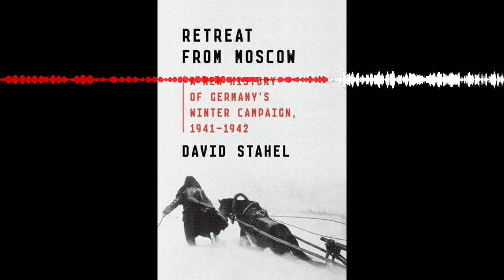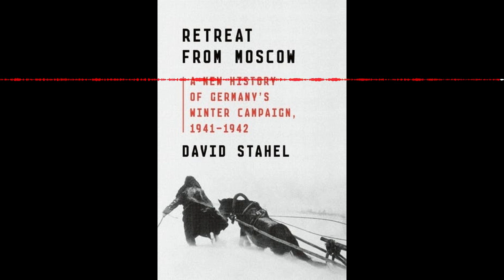Interview with David Stahel about his book, Retreat from Moscow (Episode 269 History of WWI Podcast)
Dr. David Stahel discusses his latest book, Retreat from Moscow, A New History of Germany's Winter Campaign, 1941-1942, in where he takes a new line on Operation Barbarossa's first winter.

To Subscribe to The History of WWII Podcast just search “ The History of WWII Podcast - By Ray Harris Jnr” in your favourite Podcast app. and listen online for free, subscribe via RSS or join our membership tier and get an additional 2 episodes per month.